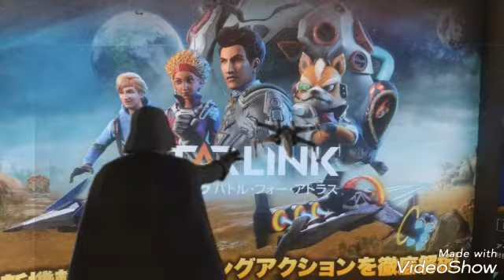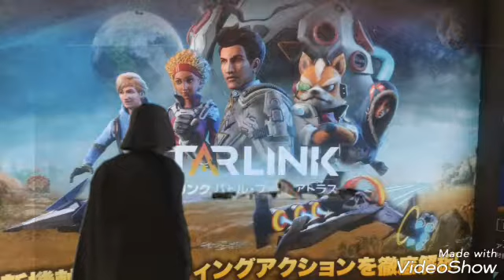スターリンクバトル･フォー･アトラス ファミ通2019/1/10･17号